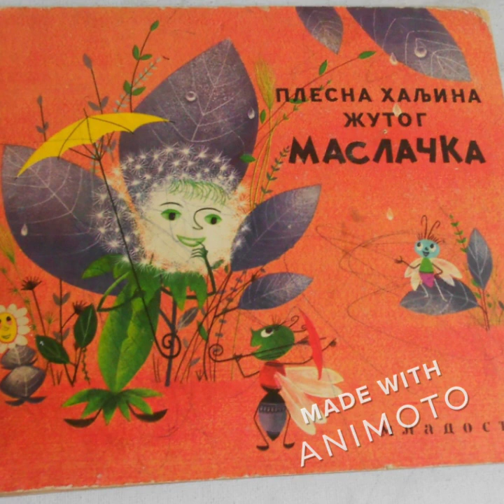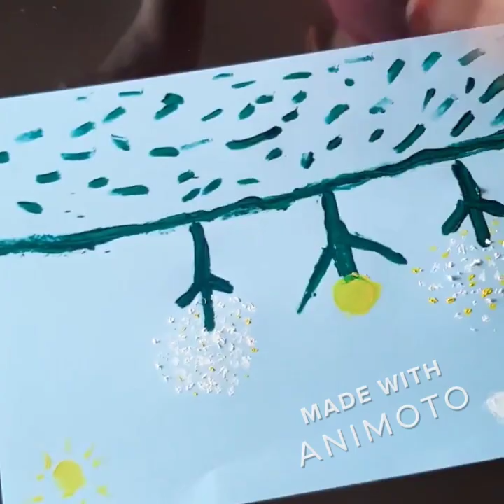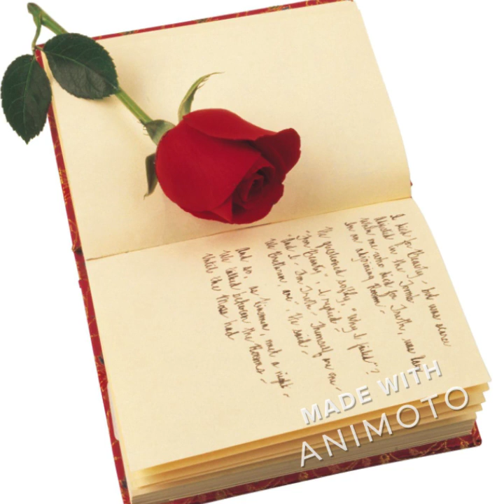PLESNA HALJINA ŽUTOG MASLAČKA 3. ČAS